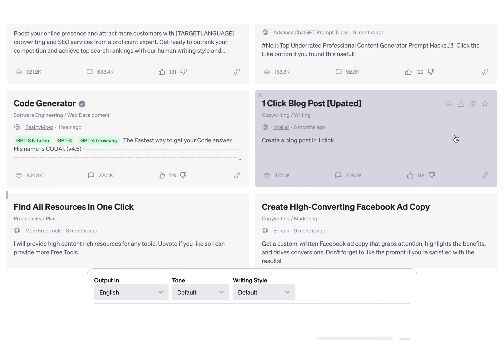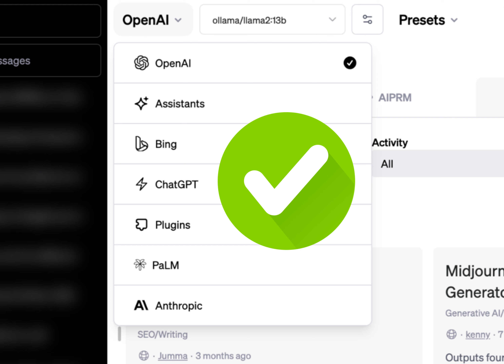Coming Soon: AIPRM Cockpit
When it comes to AI, the demand often exceeds the supply. With ChatGPT Plus sign-ups on pause due to high demand, it's clear that reliable and efficient AI solutions are more sought after than ever.

That’s where AIPRM steps in. We’re not just an alternative; we’re your next step in AI evolution.

To prove it, we’re excited to announce we’ve got an all new feature on the way.

AIPRM Cockpit.

Cockpit works with multiple AIs independent of OpenAI’s ChatGPT. And it’s still as powerful as ever.

Offer ends December 1st.